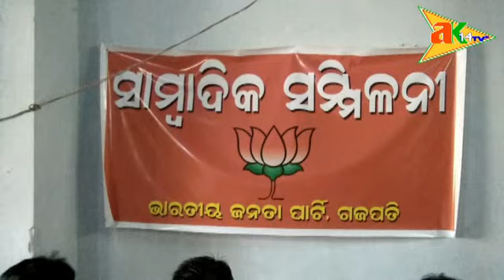BJP RA SAMALOCHANA BIJU KALYAN SWASTYA SACHETAHA RATHA KU @PARALAKHEMUNDI, GAJAPATI DIST.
ପରଳାଖେମୁଣ୍ଡିସ୍ଥ ଗଜପତି ଜିଲ୍ଲାପାଳଙ୍କ କାର୍ଯ୍ୟ।ଳୟ ପରିସରରୁ ବାହାରିଥିଲା ବିଜୁ ସ୍ୱାସ୍ଥ୍ୟ ଯୋଜନ। ସଚେତନତା ରଥ ।  ବିଜୁ ସ୍ୱାସ୍ଥ୍ୟ କଲ୍ୟାଣ ଯୋଜନ।ରେ କି କି ସୁବିଧା ସାଧାରଣ ଜନତା ପାଇପାରିବେ ତାହା ସଚେତନତା କରିବା ପାଇଁ ନଗର ପରିକ୍ରମା କରିବା ବେଳେ ସମାଲୋଚନା କରିଛି ଜିଲ୍ଲା ବିଜେପି । ଜିଲ୍ଲା ପ୍ରଶାସନ ଏହି ଯୋଜନ।ରେ କଣ ସବୁ ସୁବିଧା ସାଧାରଣ ଜନତା ପାଇପାରିବେ  ସୂଚନା ଦେଇଥିବା ବେଳେ   ! ବିଜେପି ଅଭିଯୋଗ କରିଛିଯେ ଏହା କେବଳ ଏକ ମୁଖ୍ୟ ମନ୍ତ୍ରୀଙ୍କ ନିର୍ବାଚନୀ ଷ୍ଠାଣ୍ଟ ,। ଜନତାକୁ ଭୁଆଁ ବୁଲାଇବା ପାଇଁ ଏ ଯୋଜନ। ।  କେନ୍ଦ୍ର ସରକାରଙ୍କ ଆୟୁଷ୍ମାନ ଭରତ  ସ୍ୱାସ୍ଥ୍ୟ ବୀମାରେ  ଜନତ। କି ଲାଭ ପାଇପାରିବ ତାହା  ପ୍ରଚାର କରିଥିଲେ ତାହାକୁ ଦେଖି ଓଡିଶା ସରକାର  କେବଳ  ପ୍ରଚାର କରୁଛନ୍ତି ବୋଲି କହିଥିଲା ବିଜେପି । ପୂର୍ବରୁ ଜିଲ୍ଲା ବିଜେପି ଆୟୁଷ୍ମାନ ଭ।ରତ  ସ୍ୱାସ୍ଥ୍ୟ ବୀମା କୁ ରାଜ୍ୟ ସରକାର ଗ୍ରହଣ ନ କରିବା ଦ୍ଵାରା ବିଜେପି ଏହାର ବିରୋଧରେ ବିଭିନ୍ନ ସ୍ଥାନରେ ସାମ୍ବାଦିକ ସମିଳନୀ କରିଥିଲା । ଆଜି  ଯାଏଁ କାର୍ଡ ଇସୁ ନ ହେଇଥିବା ବେଳେ ରଥ ବୁଲାଇବା ମାନେ କଣ ବୋଲି ଯୁକ୍ତି ବାଡିଛନ୍ତି ବିଜେପି ନେତା ସିଦ୍ଧେଶ୍ଵର ମିଶ୍ର । ଦେଖା ଯାଉ କିଏ କି ପ୍ରକାରର ଯୋଜନ। କରୁଛନ୍ତି , ଏହି ଯୋଜନ। କେବଳ କାଗଜ କଲାମରେ ନ ରହୁ ବୋଲି ଆଲୋଚନା କର।ଯାଉଛି ।